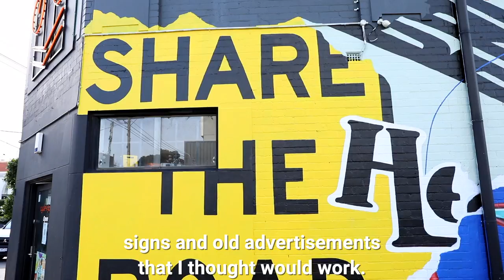ART RIDE: CONNOR MCLENNAN: CYCLES GALLERIA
To promote bike riding and support local artists, the office of Tim Read MP, has organised a local art tour - by bike!

Connor McLennan

(Mural: Cycles Galleria)

A sign painter and mural artist, with a concentration in advertising and realism, originally from Chicago. Connor’s work combines old school advertisements, ephemera and elements of nostalgia to create visually striking pop art paintings that are larger than life.